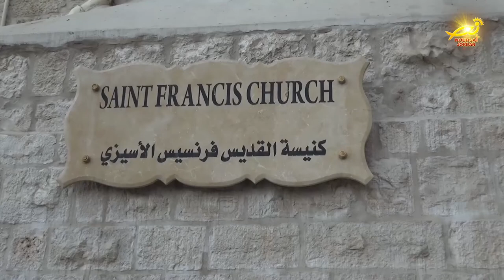نورسات الأردن : ساعةُ سجودٍ وصلاةٍ وتأملْ في كنيسةِ مار فرنسيس المحاذيةِ لكنيسةِ المهد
بتنظيمٍ من مجموعةِ رسلِ الرحمةِ في بيتَ لحم / أقيمَ في كنيسةِ مار فرنسيس المحاذيةِ لكنيسةِ المهد قداسٌ إلهي / تخللتُه ساعةُ سجودٍ وصلاةٍ وتأملْ / حيث أجمعَ المشاركونَ في القداس على أنَّ حبَ اللهِ ليس له حدود / مندوبتُنا في الاراضي المقدسه مارلين الحدوه شاركت في القداس وأعدت التقريرَ التالي .